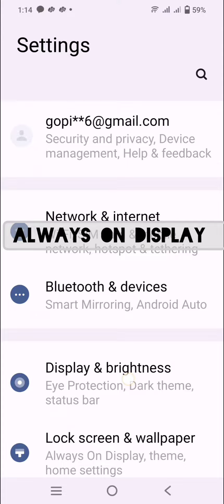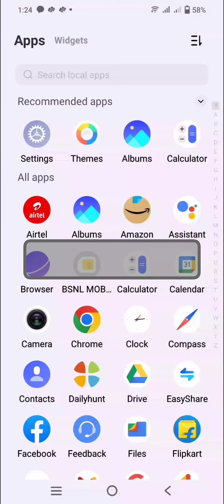Features Of Vivo V20 | KANDAS CHANNEL